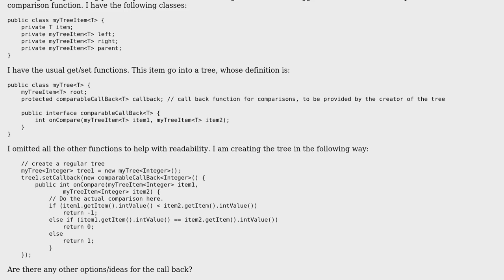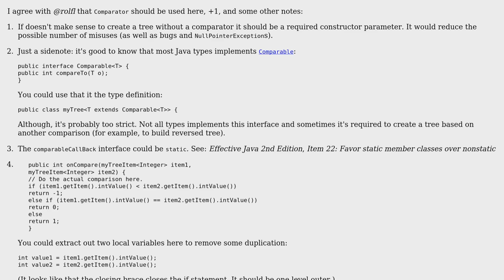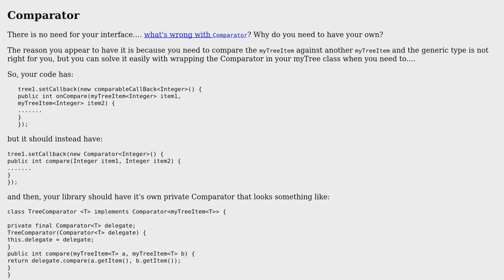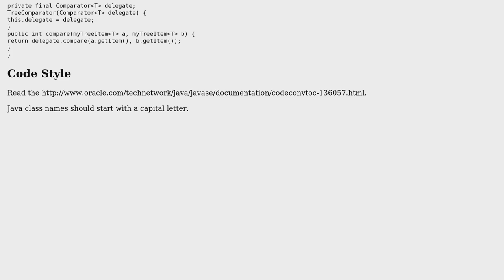Code Review: Alternate way for comparison call back function? (2 Solutions!!)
Code Review: Alternate way for comparison call back function?

With thanks & praise to God, and with thanks to the many people who have made this project possible! | Content (except music & images) licensed under CC BY-SA | Music | Images & others | With thanks to user user3379755 user rolfl user palacsint user Jamal and the Stack Exchange Network Trademarks are property of their respective owners. You are responsible for your own actions.